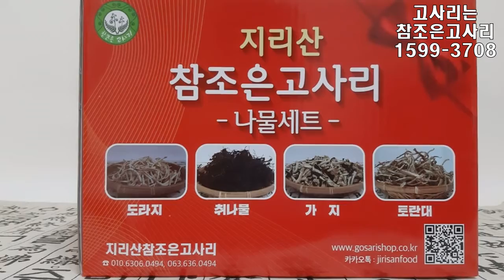20210816 전어숯불소금구이효능 성분과 효능 집나간며느리는 돌아올까요 유튜브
집나간 며느리를 돌아오게 만드는 전어숯불구이?